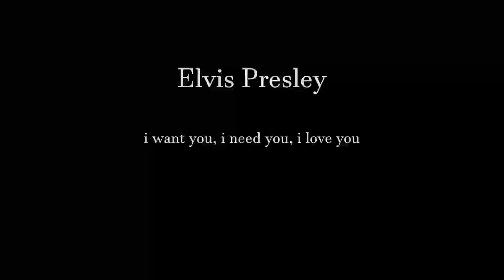Elvis Presley | i want you, i need you, i love you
CD The greatest 50 love songs  |
RCA 2001 |
"I want you, i need you, i love you" |
BMI, 1956 |
Mysels, Kosllof - authors |
The Jordanaires - vocal accompaniment |

Hold me close, hold me tight
Make me thrill with delight
Let me know where I stand from the start

Every time that you're near
All my cares disappear
Darling, you're all that I'm living for

I thought I could live without romance
Until you came to me
But now I know that I will go on
Loving you eternally

Won't you please be my own?
Never leave me alone
'Cause I die every time we're apart

Well, I thought I could live without romance
But now I know that I will go
On loving you eternally